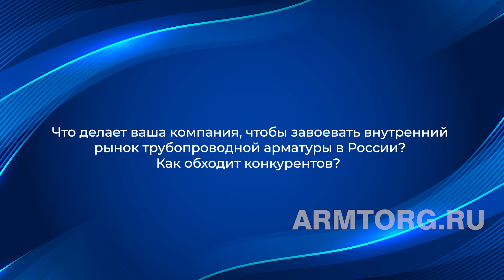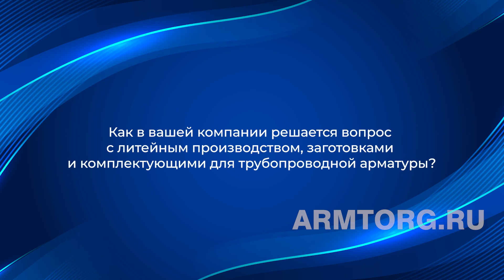Медиагруппа ARMTORG. Опрос участников НЕФТЕГАЗ-2023. Часть I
С 24 по 27 апреля в Москве прошла международная выставка оборудования и технологий для нефтегазового комплекса «Нефтегаз-2023». Медиагруппа ARMTORG приняла участие в событии и выступила информационным партнером.

Сегодня предлагаем к просмотру первую часть серии опросов участников выставки.

 На вопросы медиагруппы ответили представители АО «ДС Контролз» и ООО «ЗАВКОМ-ИНЖИНИРИНГ».

«Мы активно перестраиваем компанию в новых реалиях. Предлагаем рынку как старые продукты, которые наши коллеги хорошо знают, так и новые продукты. Это новые разработки, которые мы делаем. Помимо этого, мы также предлагаем рынку насосное оборудование», - рассказал представитель АО «ДС Контролз».

«Очень энергично мы сейчас выступаем в качестве импортозамещения, поскольку многие лицензиары технологий ушли. Но, опять же, у нас есть опыт по работе с различными установками. Можем посчитать, рассчитать, изготовить», - подчеркнул представитель ООО «ЗАВКОМ-ИНЖИНИРИНГ».

Подробнее о деятельности компаний, вопросах поставки комплектующих, импортозамещении и многом другом смотрите в нашем опросе.